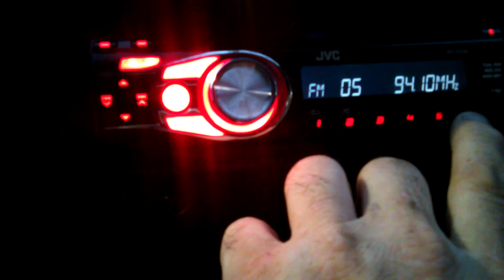106.1 off frequency